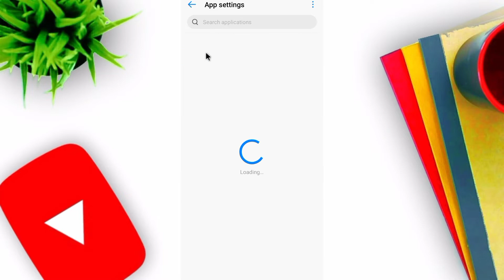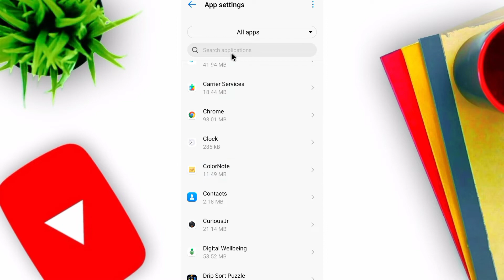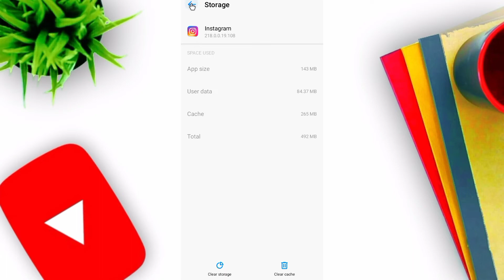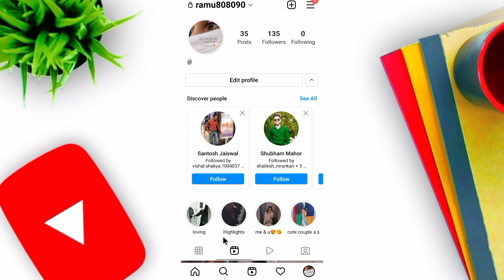Instagram recently delete option kaise laye | how add Instagram recently delete features